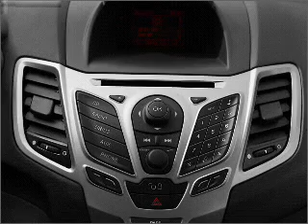2011 Ford Fiesta - FONTANA CA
Year: 2011
Make: Ford
Model: Fiesta
Trim: SES
Engine: 1.6 liter inline 4 cylinder 16 valve
Transmission:
Color: Yellow Blaze Metallic
Mileage: 10
Address:
16005 VALLEY BLVD